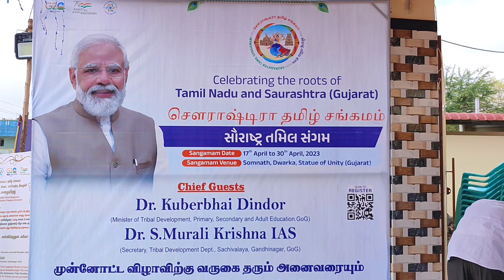திண்டுக்கல்லில் குஜராத் அமைச்சர் தமிழ் சௌராஷ்டிர சங்கமம் நிகழ்ச்சியில் கோலாட்டம் ஆடி உற்சாகம்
திண்டுக்கல்லில் குஜராத் பழங்குடியினர் மேம்பாட்டு அமைச்சர் தமிழ் சௌராஷ்டிர சங்கமம் நிகழ்ச்சியில் குஜராத் அமைச்சர் கோலாட்டம் ஆடி உற்சாகம்